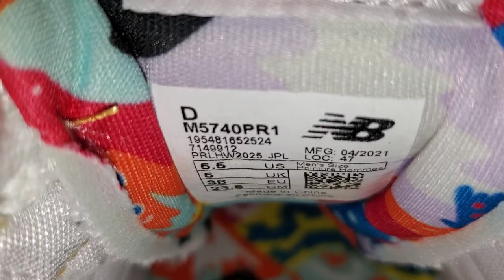Sneaker Pickups I REGRET - Jordan, New Balance...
Yes, there are sneakers I regret purchasing because they don't fit well at all...

Musician: Rook1e